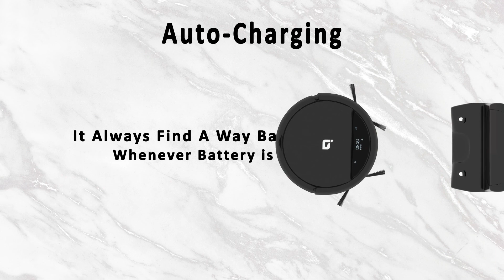IBELL RV19-26 ROBOTIC VACUUM CLEANER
RV19-26 Robotic Vacuum Cleaner
The product comes with a 1-year warranty. Its cleaning type includes an auto mode for general cleaning, scheduled mode, full-GO (maximum clean) mode, edge clean for corners, spot cleaning mode for cleaning a particular zone, and manual mode, allowing the user to steer the robot. It also has a wet cleaning mode, making it all together to give options of sweeping, vacuuming and mopping damp floors.
Tank Capacity - 150 ML & Dust Box Capacity - 250 ml. This has a universal turbo brush system which ensures it tackles multiple surfaces.
It has an anti-collision feature, with the help of anti-drop and anti-bump sensors.
It lasts up to 120 minutes of work (with a full charge), it also automatically docks and charges, and is always prepared to clean the floor.
 The unit can also be controlled by using the app ‘Tuya Smart’ and over a Wi-Fi connection from your phone or connected home automation devices (Amazon Alexa and Google Home).